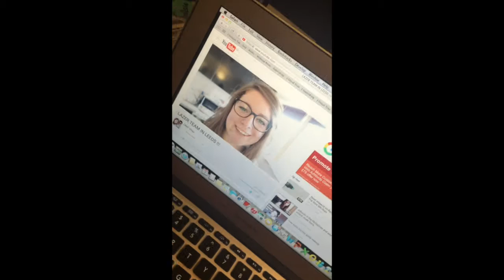DoubleTree By Hilton, London Heathrow Vlog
Hello Lovely's !!

Here is my first vlog on my stay at the Double Tree By Hilton London Heathrow !! Me & my mother stayed here for the night as my mother was travelling very early the next day, so i decided to record my experience there. For a more in-depth review of this hotel please click the link below to my blog page, and without further or do i hope you enjoy my video & don't forget to SUBSCRIBE LIKE & SHARE  :D

Kisses xoxo